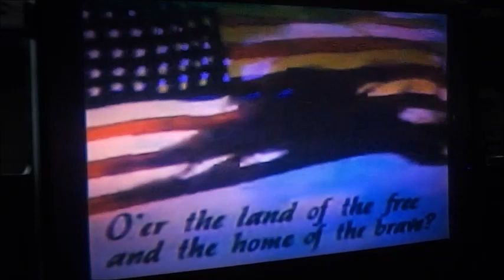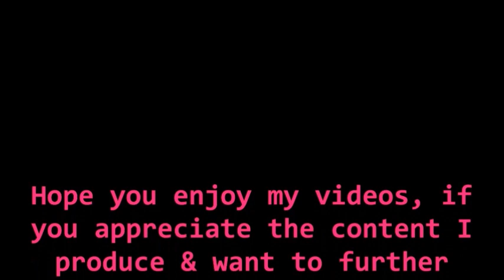Angels at Indians mlbpa Baseball sega genesis- game night with Retro